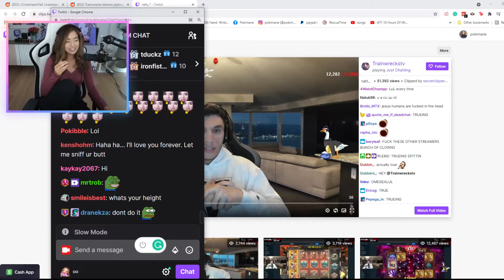Pokimane is a Villain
Game: Just Chatting
Channel: pokimane
Title: Poki's Opinion on Train
Views: 1044